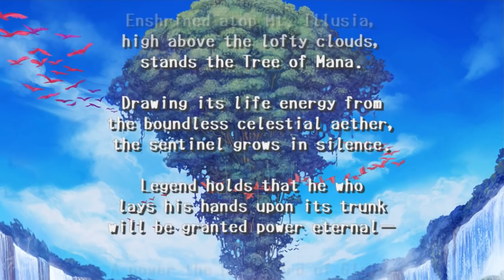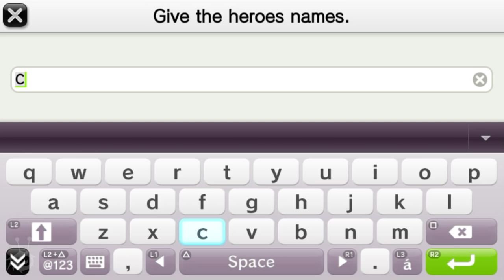Adventures of Mana • Walkthrough Part 1 (First Hour) • PS Vita 【720p/60fps】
The first hour of Adventures of Mana, played on a PlayStation TV  【Timestamps in the description】
00:00:00 - Title Screen
00:08:25 - We find the Girl
00:15:25 - We find Bogard
00:22:00 - We arrive at Kett Manor
00:26:20 - Entering the Marsh Cellar and meeting the Mysterious Traveler
00:40:15 - Fighting the Hydra
00:43:35 - Exposing the Butler and fighting the Werewolf
00:52:45 - We find the Girl in one of the Coffins
00:58:50 - We confront the Count and Fight the Vampire
01:04:40 - We arrive at Wendel
01:09:45 - Wendel under Attack
01:10:40 - Psych! The Mysterious Traveller was Julius all along!